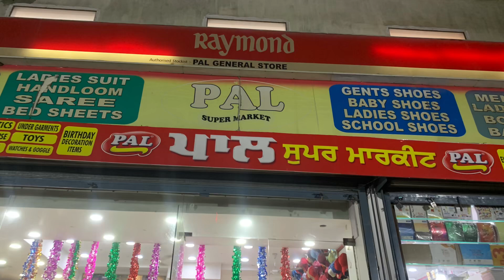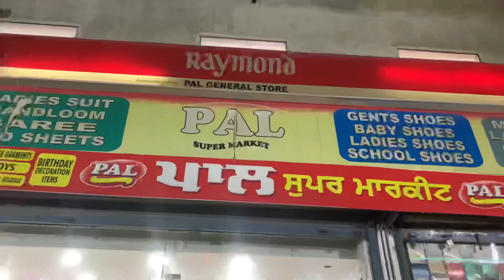Dusshera enjoy vlog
Ap sab ke sath ki jroorat hai pls support me and my channel 🌺🌺🌺🙏